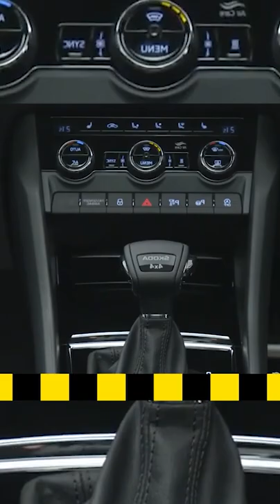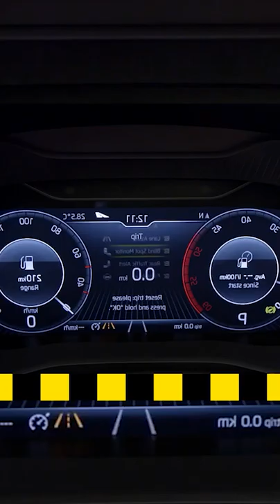2022 Skoda Karoq Facelift vs 2021 Skoda Karoq Old vs New Skoda Karoq